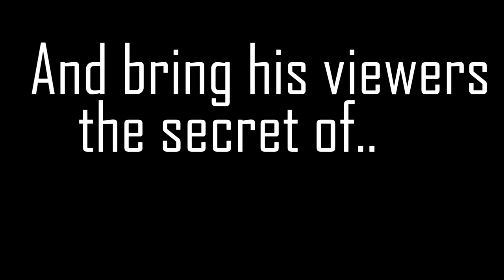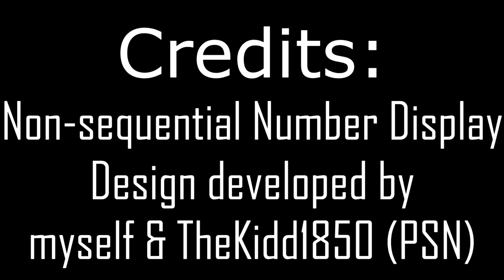TEASER: Non-sequential Number Display (100 Subscriber Drive)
This is a TEASER TRAILER ONLY for my (and theKidd1850's) original design, a Non-sequential Number Display.

Number Displays on Redstone Lamps are difficult builds, but old news nonetheless. Every display so far on a 3x5 (calculator-style) display is Sequential: it goes 1, 2, 3, 4, etc. This one can skip numbers and go in any order, which no other display is capable of.

If you want the tutorial, make sure you mention my channel to all your Minecraft friends and send my tutorials to those who ask for Redstone help! Once I have 100 subscribers I will post a tutorial (or, more likely, multiple tutorials) on how to build this display.